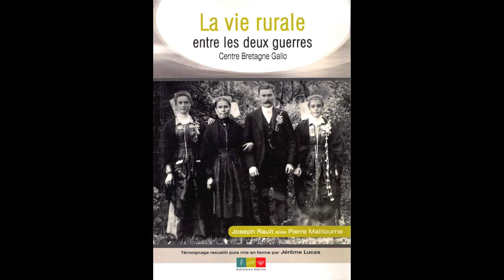Le viao jaone - Les courous d'néteil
Conte en gallo.
Dans l'temps, iles jieunes courous de néteils tint témoins de choses pas ordinaires, d'la physique, qu'on disait.

C'est Joseph Rault, de Plouguenast (22) qui m'a conté l'histouère-là. Je li avais d'mandé de m'écrire un text en gallo pour le concours d'écrivaije du CAC Sud 22 (année 1996 ou 1997). Il avait sorti le conte-là qu'il avait oui d'un de ses aïeux.

Joseph Rault, ancien maire de Plouguenast.
Dans les années 1990, il confie son regard sur la vie rurale entre les deux guerres. Son témoignage riche permettra de produire le livre "La vie rurale entre les deux guerres" :

IDÉE D'ANIMATION À PARTIR DE CE RÉCIT (au sein d'un EHPAD notamment) :
Organisez un échange sur les loisirs autrefois.
.Les jeunes avaient-ils le droit de sortir ? À partir de quel âge ?
.Quelles étaient les sorties, occupations entre jeunes ?
.Les parents émettaient-ils des conditions ?
.Quelles étaient les recommandations ?
.Y avait-il des risques ?
.Racontait-on des histoires à faire peur, comme dans le conte du Veau jaune ?
.Si oui, vous souvenez-vous de ces histoires ?
.L'Église mettait-elle en garde les jeunes ? Sur quoi ?

MERCI
à Adèle, Suzanne, Valérie, Annie, Céline, Benjamin
à Denis et l'ODCM, et le CAC Sud 22

Musique générique début :
Titre:  Inaccessible love
Auteur: CyberSDF